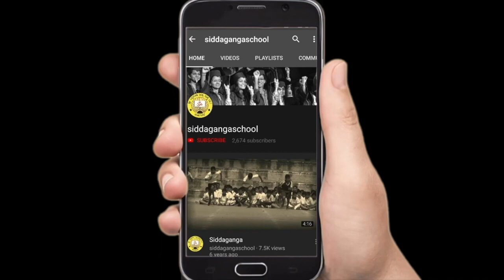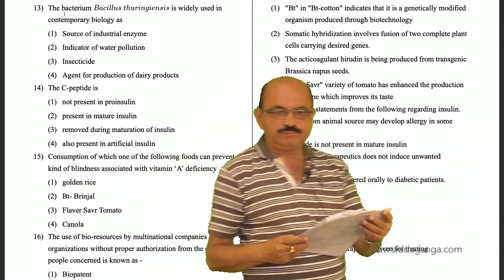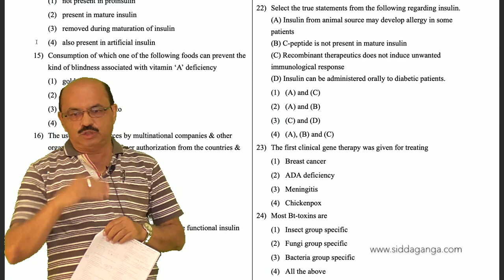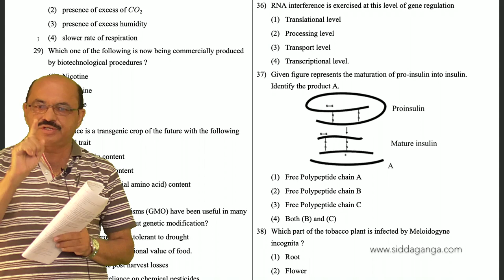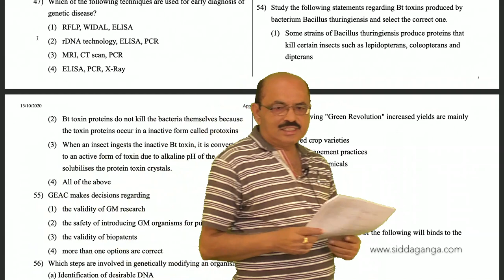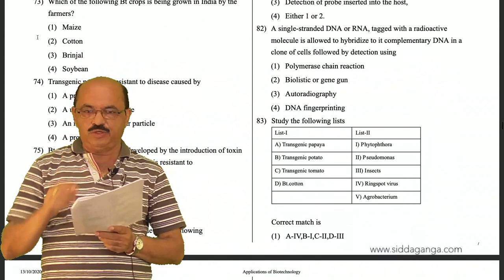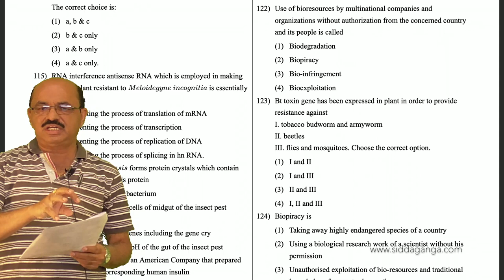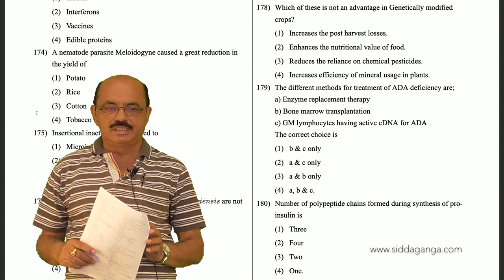2 PUC - BIOLOGY - NEET - BIOTECHNOLOGY APPLICATION - PART 5